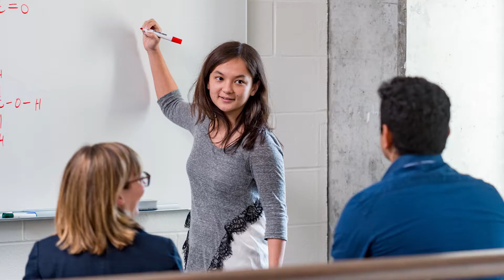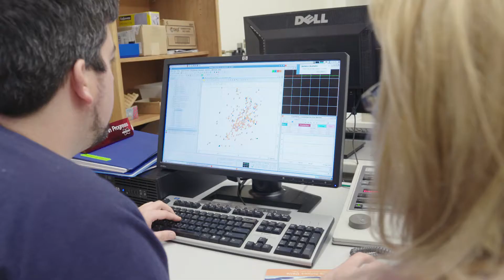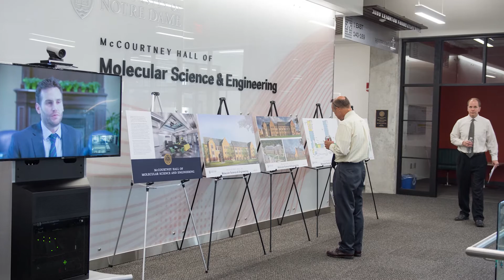Notre Dame Biophysics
What is biophysics? Learn about the graduate program in biophysics at the University of Notre Dame.